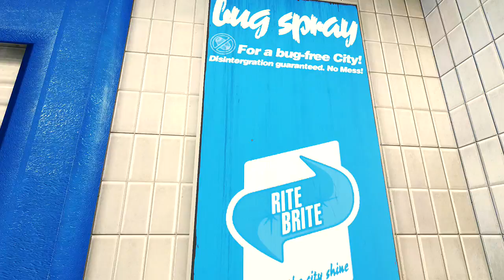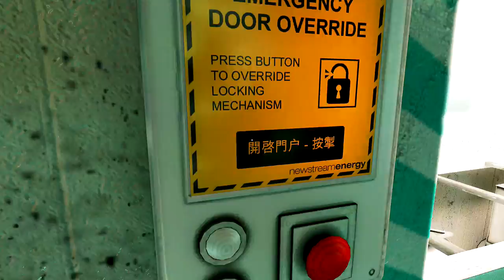Super OP Gaming ▶ Mirror's Edge Ep. 09: Rojo como nacha de babuino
Daniel en su pedo y Omar escapando como campeón.